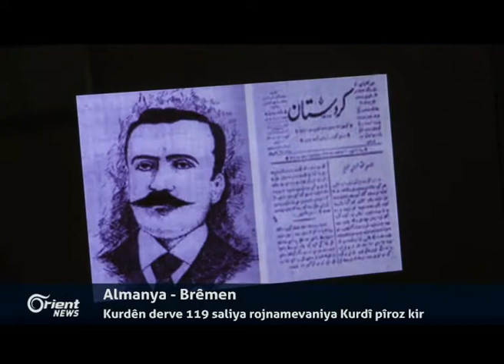Namzetekî serokatiya Ferensa: Gelê Kurd hêjayî dewleteke serbixwe ye